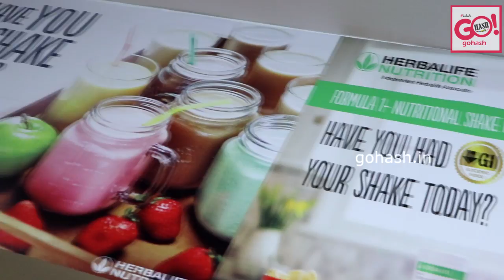WAKE 'N' WORKOUT & "BELLI STUDIO" NOW OPEN, OPP. S.B PETROL PUMP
WAKE 'N' WORKOUT & "BELLI STUDIO" NOW OPEN
ADDRESS: OPP. S.B PETROL PUMP, BESIDE NEXA SHOWROOM, GUNJ COLONY
DANCE & FITNESS ARENA |ZUMBA & AEROBIC CLASSES FOR ALL AGE GROUPS
DAILY & WEEKLY CLASSES FOR KIDS & ADULTS CLASSES FOR SINGING & GUITAR
WAKE 'N' WORKOUT A UNIVERSAL HUB FOR HEALTHY ACTVITIES